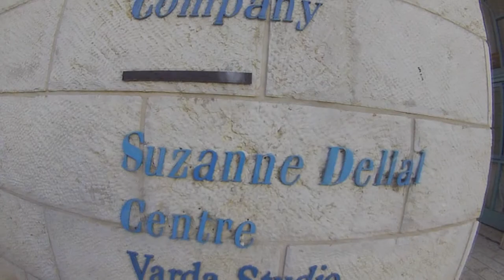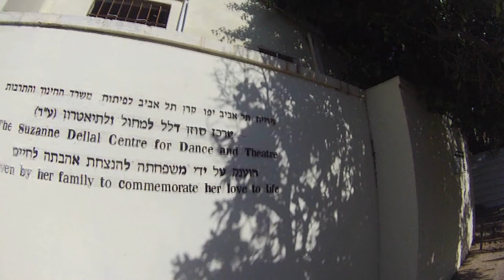levy hotel tel aviv , israel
the beautiful area of levy hotel